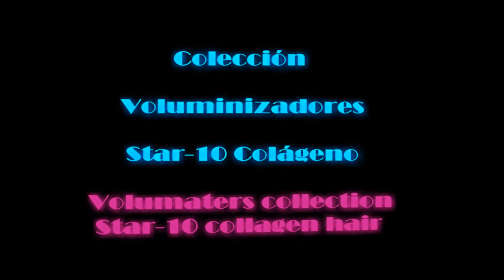Voluminizadaor MINI ROBY color 39 Star 10 Colágeno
Nuestro Voluminizador Mini Roby es una de pieza que tiene bastante cantidad de cabello y es perfecta si te gusta verte con volumen y con el pelo cargadito.

Un corte muy escalado, dentro de la línea de los clásicos: un toque despuntado en el flequillo  que se adapta a casi todo tipo de cara. Voluminizador Mini Roby no tiene raya así que podemos peinarlo hacia atrás, delante o de lado a lado...como mas nos guste. Sujeción con 5 clips.
Es una pieza ideal para las mujeres que tienen poco cabello o el pelo muy fino y buscan volumen y a la vez quieren ir frescas ya que es un modelo con la nuca despejado estupenda para llevarlo en verano así como en invierno ya que no nos molestará con los cuellos de los abrigos, bufandas.
El tener despejado los laterales y nuca de nuestro cabello hace que se nos vea muy natural y nadie puede pensar que llevamos en la parte alta algún tipo de aplique. Por eso los voluminizadores gustan mucho.
Our Mini Roby Volumizer is a piece that has a lot of hair and is perfect if you like to see yourself with volume and with heavy hair.
A very scaled cut, within the line of the classics: a blunt touch in the bangs that adapts to almost all types of face. Mini Roby volumizer has no hairline so we can comb it back, front or side to side ... as we like. Fastening with 5 clips.
It is an ideal topper piece for women who have little hair or very fine hair and are looking for volume and at the same time want to go fresh since it is a model with a great clear neck to wear it in summer as well as in winter since it will not bother us with coat collars, scarves.
Having the sides and nape of our hair clear makes it look very natural and nobody can think that we have some type of appliqué on top. That is why volumizers are very popular.